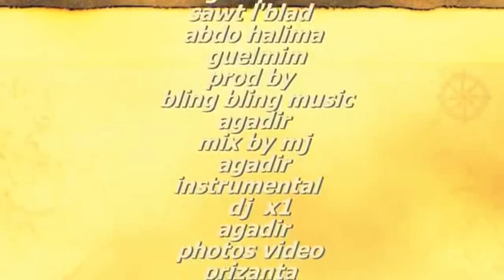SCOOP GUELMIM !!! SAWT L BLAD - BIG SLAM HD (GUELMIM BAB SAHRA)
SawT L'Blad - BiG SLaM